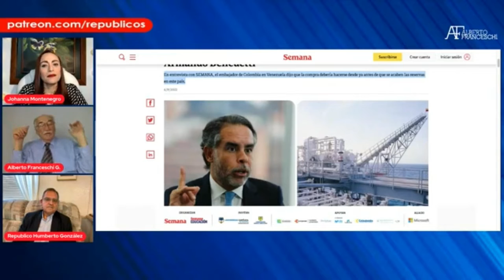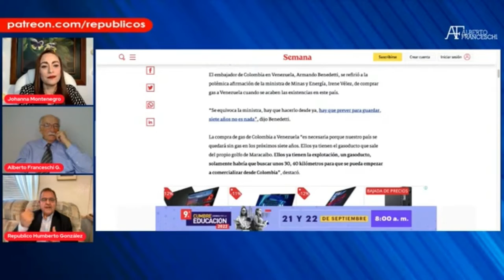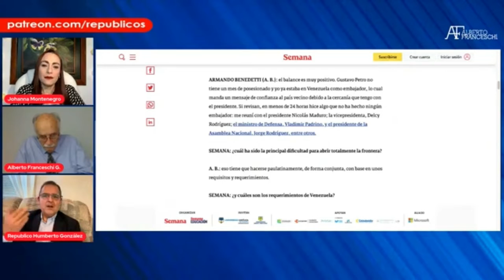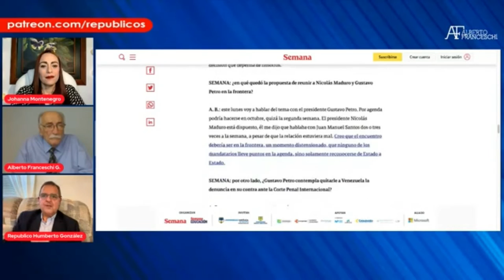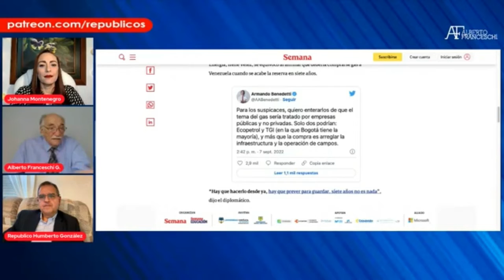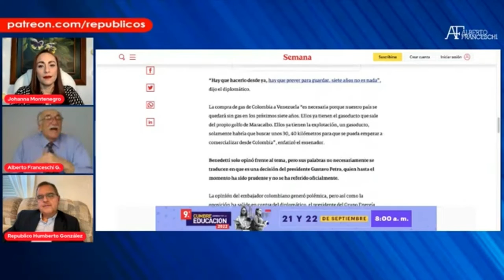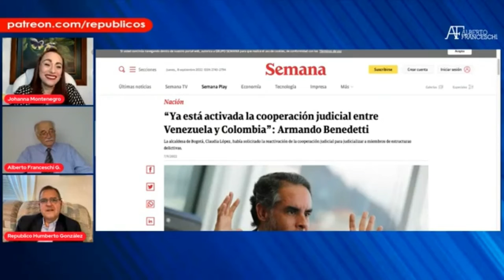💣 TREN DE ARAGUA: Embajadores de Maduro en Colombia | REPÚBLICOS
- DIFERIDO -

¡¡¡IMPERDIBLES!!!

¡HOY INICIAMOS UNA SERIE DE ENTREGAS!

Los principales representantes de los Republicos RepublicosVE Alberto Franceschi y Humberto González, con Johanna Montenegro compartirán análisis de Venezuela dentro y fuera del país, además de sus relaciones geopolíticas hoy.

- Maria Corina

- Gas y Petróleo a Colombia

- Tren de Aragua

Producción Ejecutiva: Johanna Montenegro
Editor de Contenidos: Johanna Montenegro
Diseñador Gráfico: Juan José Diquez